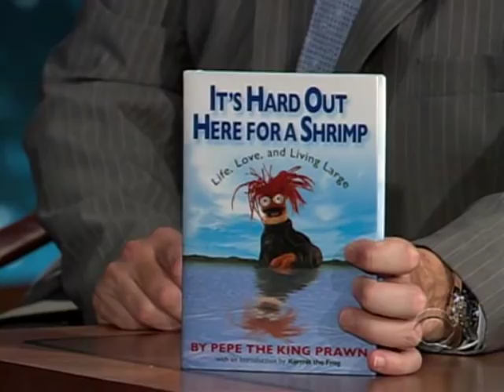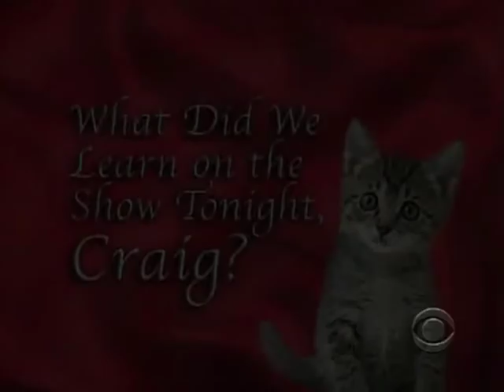Late Late Show with Craig Ferguson 10/28/2008 Pepe The Prawn, Saffron Burrows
Guests: Pepe The Prawn, Saffron Burrows